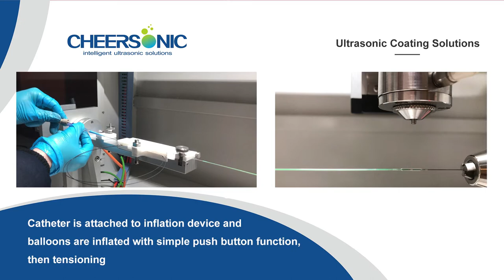Balloon Catheter Coating Systems - CHEERSONIC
UAM7000 is an ultrasonic spraying equipment specially designed for drug eluting balloons. It provides a uniform drug coating for the balloon catheter through ultrasonic spray technology. UAM7000 can also be used to adjust and control the deposition process of drug coatings for different liquid formulations. With the help of a special fixing device design, the entire balloon catheter can be sprayed with a maximum spraying length of 280 mm., It also has the functions of solvent doping, pre-heating, humidity control, and drying. The equipment has the characteristics of precise application amount, uniform film layer, and high utilization rate of chemical liquid. Cheersonic has extensive experience in surface coating of implantable medical devices (such as drug stents and balloons), and can provide customers with complete solutions.

Cheersonic Ultrasonic Equipment Co., Ltd.
Add: Hangzhou, Zhejiang, China
Web: cheersonic-liquid.cn